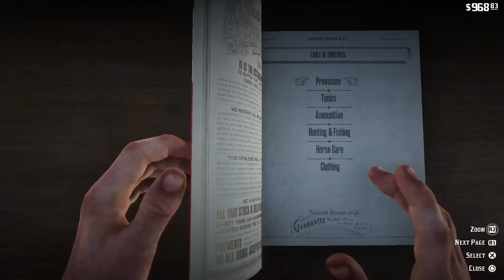Red Dead Redemption II - Let's Play Ep 22 - No Commentary -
Over the past few years Rockstar Games has changed their business format to one which I despise. So it pains me slightly to admit that Red Dead Redemption II is simply one of the greatest games ever made. I have sunk countless hours into this title and know that I will continue to do so over the course of my life.

Normally I enjoy playing paragon characters in video games, however this time I decided to go a less moral route. So sit back and enjoy my truly sadistic take on Arthur Morgans story.